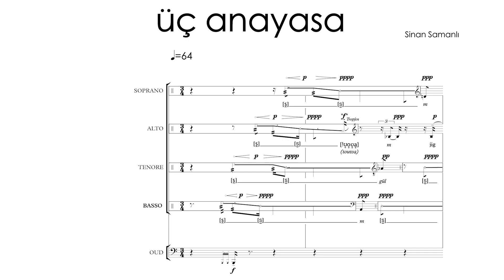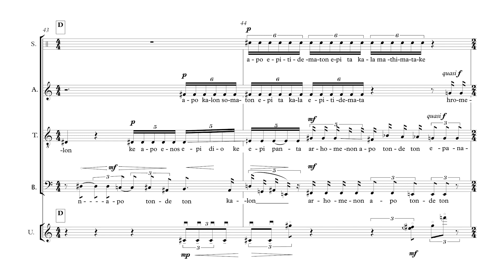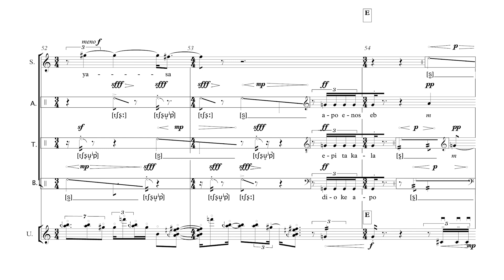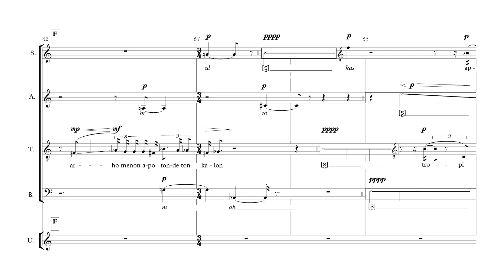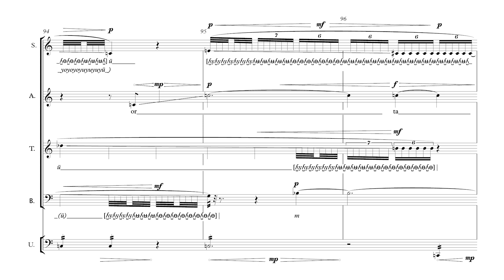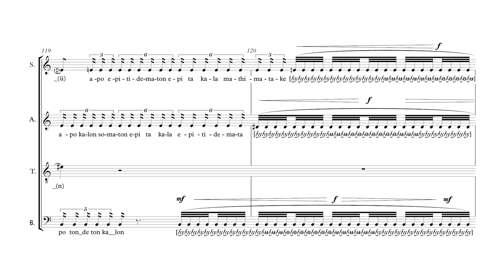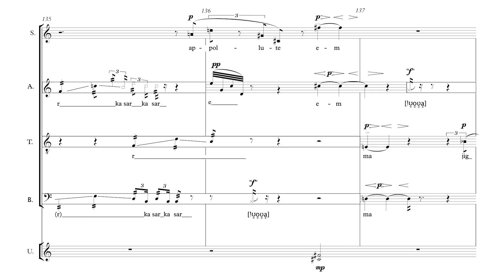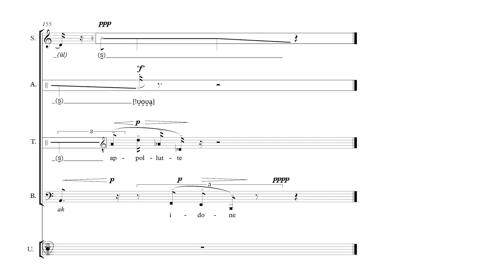Sinan Samanli — Üç Anayasa (Three Constitutions) [w/ score]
performed by Cantando Admont (voices), Sinan Samanli (oud)
Üç Anayasa by Sinan Samanli (2018)
video edited by Andy Chen

a 13-member jury selected this piece from a pool of 750 submitted works in the spring 2019 follow my score call for works

uploaded with permission from Sinan Samanli & Cantando Admont